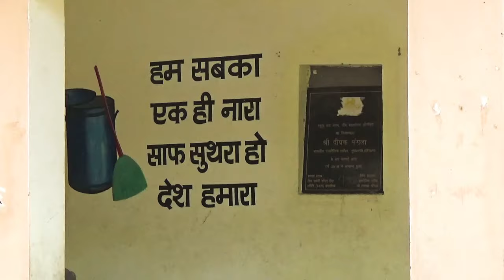करमू की देसी पंचायत में देखें प्रदेश का सबसे भयानक पर्यटन स्थल !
करमू की देसी पंचायत में देखें प्रदेश का अनोखा पर्यटन स्थल !